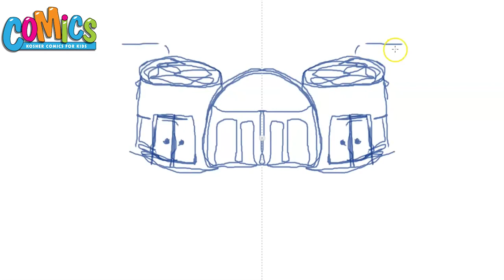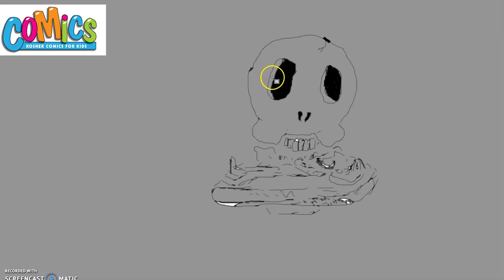The Book of Genesis - Portion of Vayera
A short and fun way to learn and go over the weekly portion of the Torah - the holy scroll which we read every week in the synagogue.
Sedom, the saving of Lot, Ishmael, Issac's Binding on the Alter